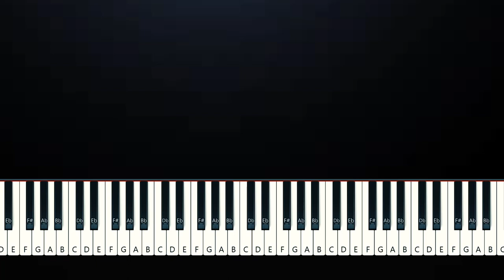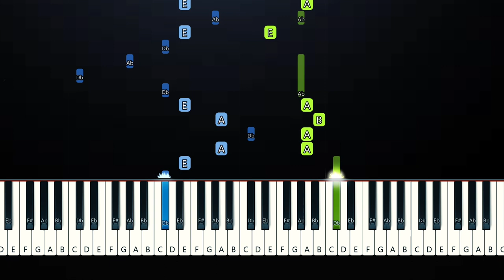Liamani Segura - Dreams Don't Die (Piano Tutorial)